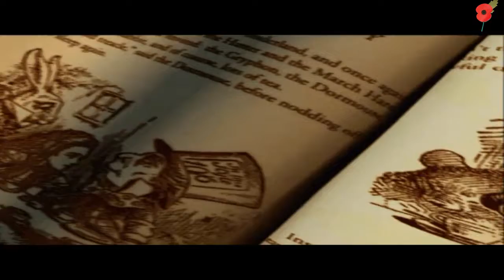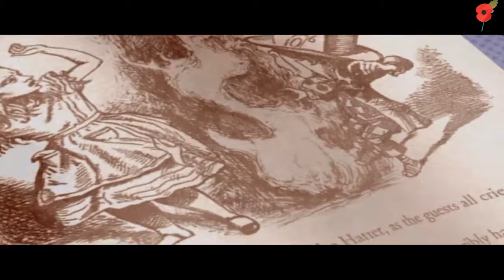American McGee's Alice part 1 village of the doomed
Let's start the crazy with this horror/puzzle game from 2000.
Based on Alice's Adventures in Wonderland by Lewis Carroll.